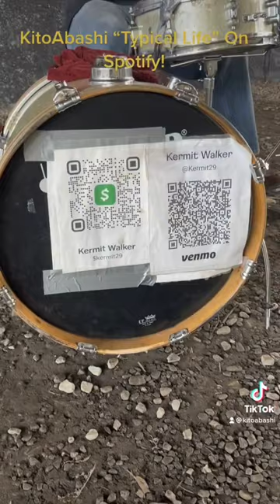I Love Music! Typical Life On Spotify Baby!! Atlanta Beltline!